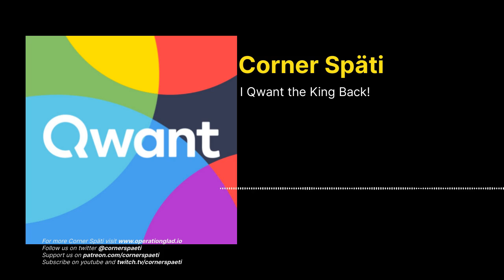Corner Späti - I Qwant the King Back!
This week we are joined by Camille of DSA in France to talk the regional elections, Macron, the royalists and having a seething blinding rage towards the Walloons!